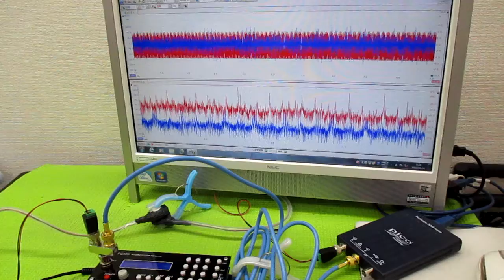オリジナル超音波プローブの「発振・制御」技術